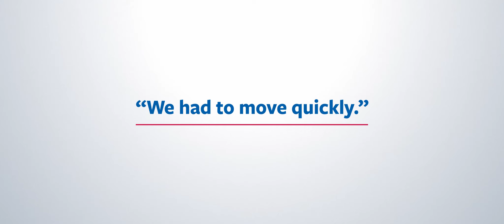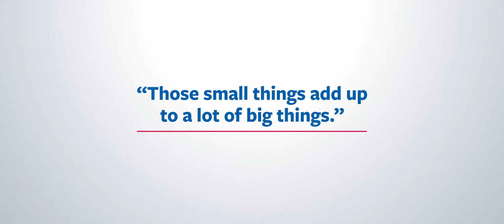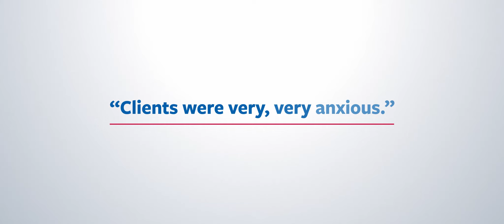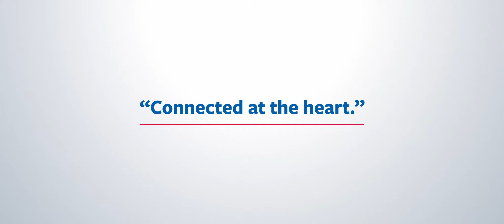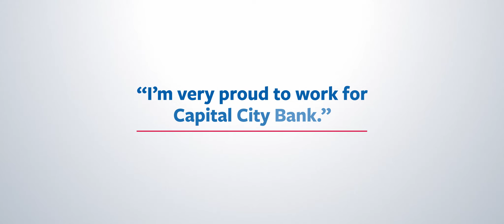Capital City Bank Group Shareowners Meeting 2022